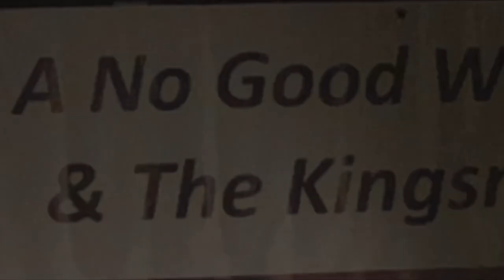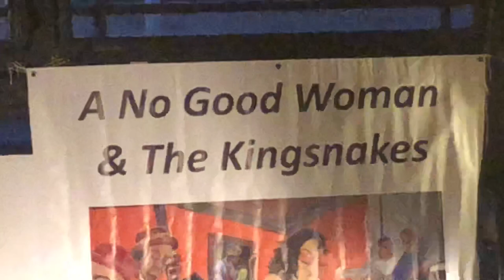A No Good Woman & The Kingsnakes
Railway Hotel, Southend, England on Sunday 13th October 2019.